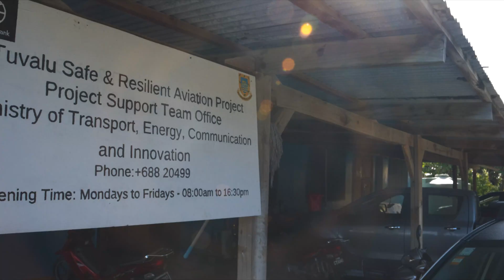Keeping Tuvalu Connected to the World: A Climate-Resilient Runway at Funafuti International Airport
Tuvalu’s only runway at Funafuti International Airport was rebuilt to withstand rising sea levels and extreme weather, safeguarding access to essential services like food, health care, and education. See how local leadership, World Bank support, and innovative engineering deliver resilient infrastructure for one of the world’s most remote and climate-vulnerable countries.

00:00 Introducing Tuvalu
00:41 Tuvalu Safe and Resilient Aviation Project
02:52 World Bank's support